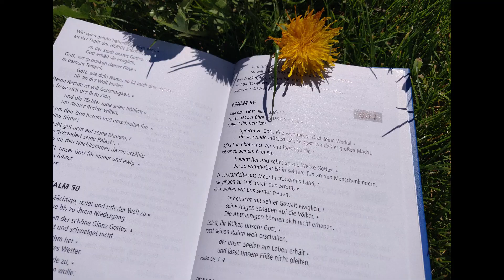20210425 | Jubilate | Frühlingsgedanken | Gespräch mit einem alten Baum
Ich liebe den Frühling. Ich liebe die verschwenderische Blütenpracht, mit der das Leben wiedererwacht. In dieser Andacht treffe ich auf einen alten, knorrigen Baum und sinniere mit ihm über Blüten, Narben und Fragen nach. Wann kommt mein letzter Frühling? Was kommt danach? Was ist mein Stellenwert inmitten der blühenden, jungen Bäume?

Der Abspann rentiert sich heute ganz besonders: Impressionen aus Weinsberg, untermalt von den Comedian Harmonists | „Eine kleine Frühlingsweise“.

Hannes Freitag | Hauptstr. 44 | 71229 Leonberg-Warmbronn